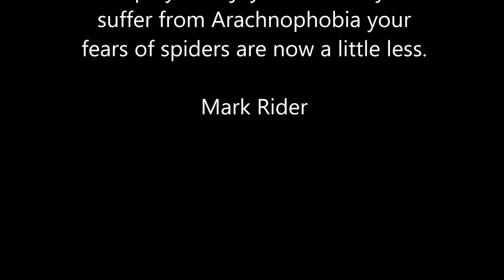HUGE! House spider Warwickshire UK (Eratigena atrica) Arachnophobia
Video and close up still photos of a large common house spider in the UK. (Tegenaria gigantea)
I hope this may be of use to those who suffer from Arachnophobia